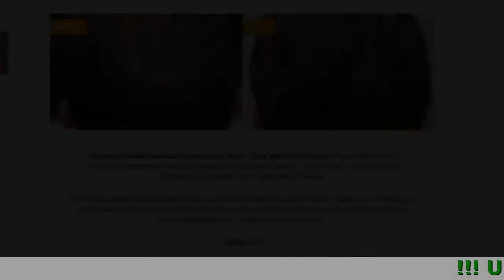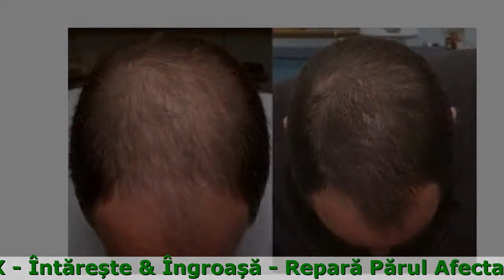VitaHair Max De Vanzare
Luptă împreună cu VitaHair Max

- Reduce Căderea Părului
- Repară Părul Afectat
- Promovează Creșterea Firurilor Noi
- Întărește & Îngroașă

Știința ce stă după Vita Hair Max
Nu e magie. Secretul constă în puterea naturii, recoltată de știință.

- Magneziu
Previne acumularea de calciu de pe scalp și colmatarea foliculului, reduce inflamația scalpului cauzată de calciu. Stimulează circulația sângelui. Îmbunătățește sinteza proteinelor și creșterea normală a părului.
- Keratina
O proteină naturală ce contribuie la structura naturală a părului și la partea superioară a pielii omului. Are calități speciale ce protejează celulele epiteliale de distrugere și stres pentru a revitaliza foliculule a părului
- Cafeina
Penetrează rădăcina și stimulează creșterea părului. Blochează efectul hormonului masculin dihidrotestosteron (DHT) – care afectează foliculul și cauzează chelia la bărbați. Face părul mai moale și mai strălucitor.
- Procapil
Ajută la reînsuflețirea părului îmbunătățind metabolismul și structura foliculară. Întărește și readuce folicul de păr la viață pentru a preveni pierderea părului la bărbați. O combinație între biotinyl-GHK, apigenină și acid oleanolic.

Oameni reali, Rezultate Reale

“E pur și simplu incredibil!”
Chelia ereditară nu era întâlnită în familia mea, dar părul mi-a început să cadă acum un an. Am încercat să folosesc mai multe produse, mi-am schimbat șamponul, dar tot nu funcționat. Nu am știut ce să fac până ce un prieten de-al meu mi-a recomandat să încerc VitaHair Max. Odată ce am început să-l folosesc, am observat o schimbare drastică în prima lună.
- Ion C., 41

“Rezultatele în care poți să crezi”
Mi-am pierdut toată speranță. Am observat că pierd din ce în ce mai mult păr în fiecare zi. Peria îmi era plină de păr și îmi cădea într-un ritm mult mai alert decât puteam să-l înlocuiesc în mod natural. Eram devastat că îmi cădea părul și că nu puteam să opresc asta. Îți mulțumesc VitaHair Max, mi-ai schimbat viața!
- Florin I., 37